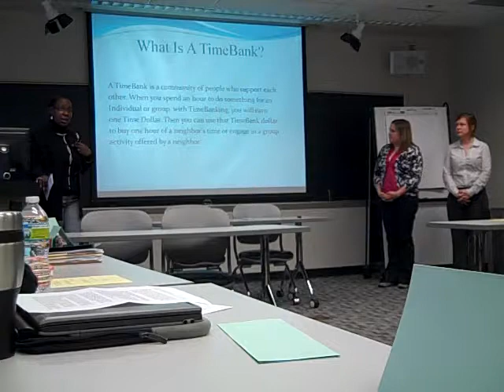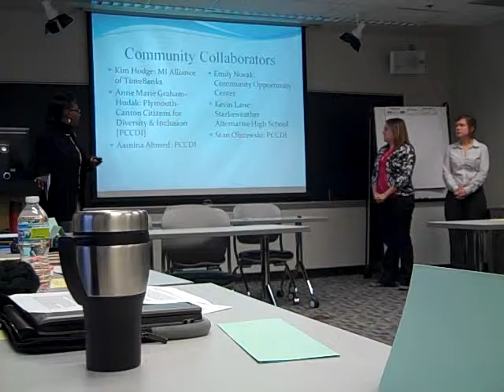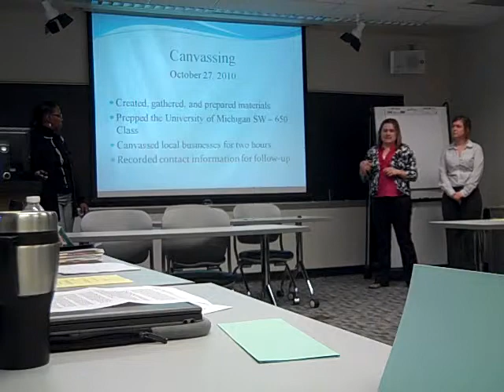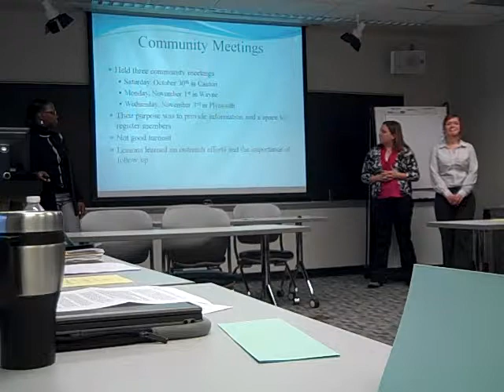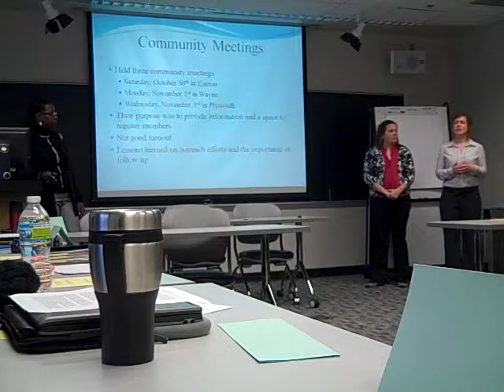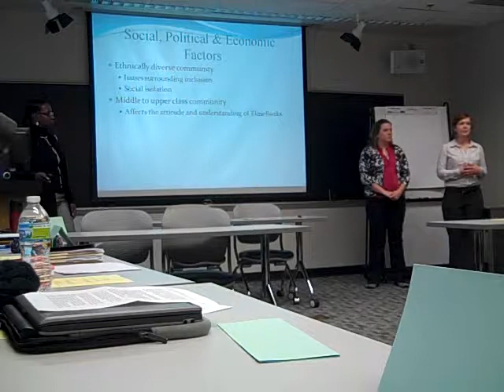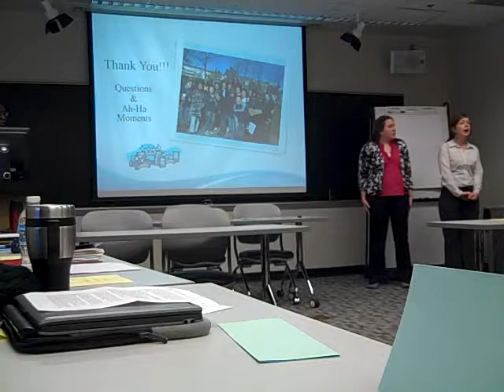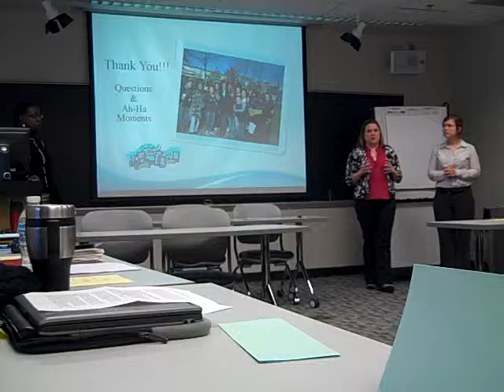Timebank Ply Canton